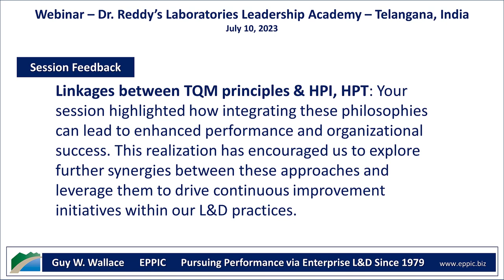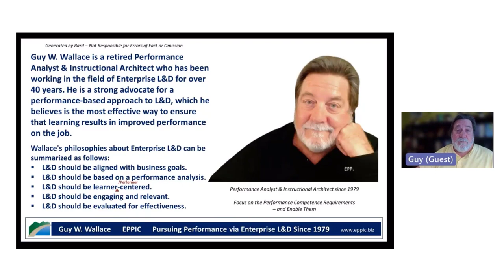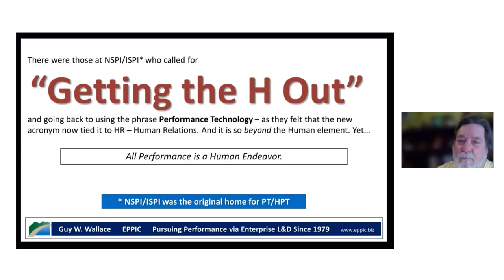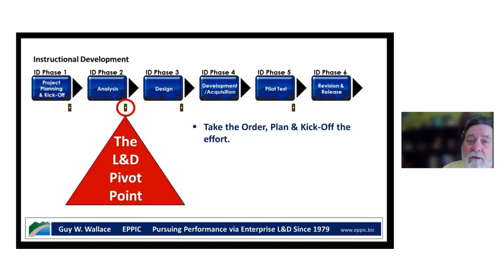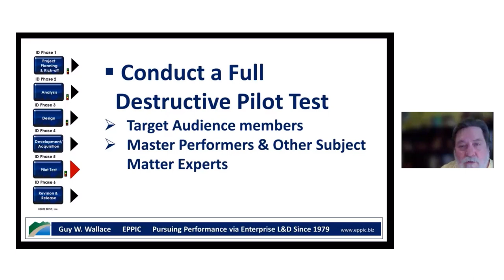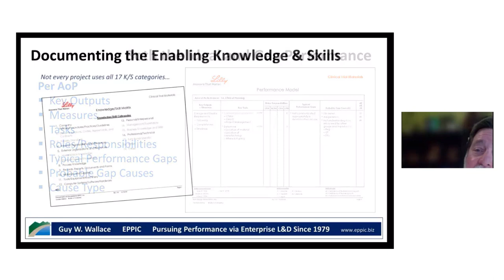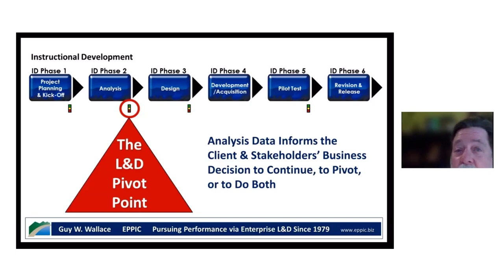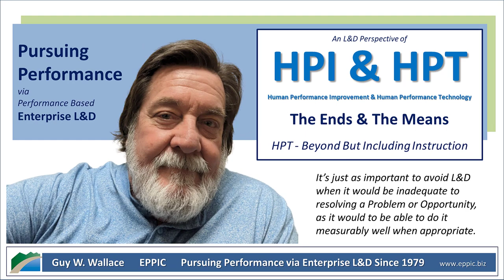L&D and HPI & HPT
Guy was invited to speak to the L&D function of Dr. Reddy’s Laboratories on HPI and HPT from an L&D perspective. Recorded July 10, 2023.

The Focus of Enterprise L&D should always be on Performance and not on Topics, Knowledge, Skills, Behaviors, or Competencies - which are merely the means to the ends of Performance.